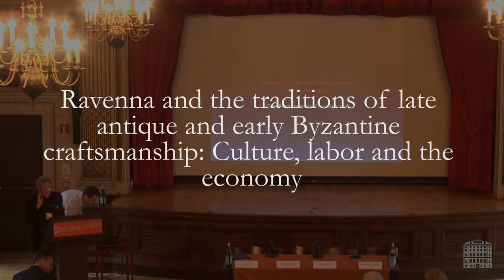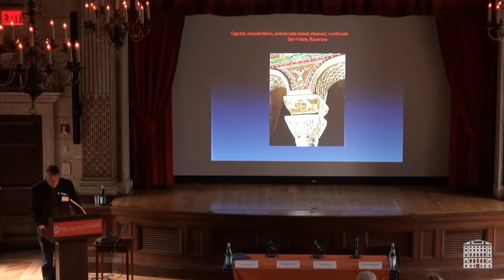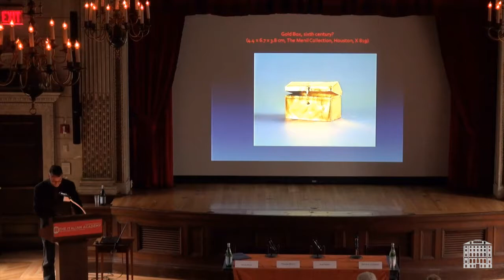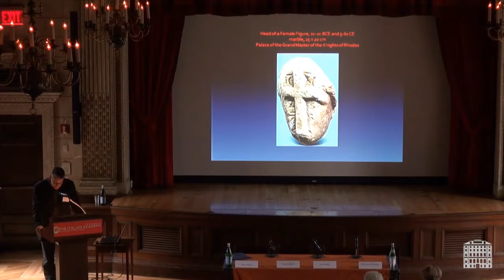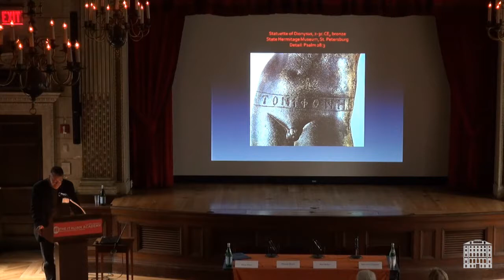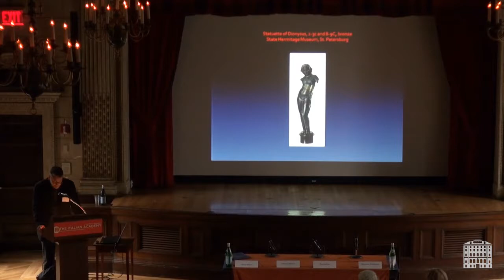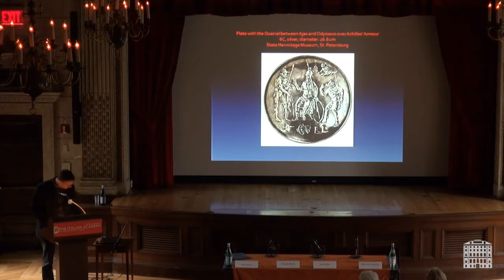Ravenna and the traditions of late antique and early Byzantine craftsmanship- Glen Peers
Ravenna and the traditions of late antique and early Byzantine craftsmanship: Culture, labor and the economy

Ravenna preserves the richest and most abundant historical evidence of all of the Mediterranean centers of late antique and early Byzantine artifacts. Its cultural heritage is vast, ranging from luxury objects to papyri and inscriptions, from mosaics to glass, from ivories to marble and from pottery to coins. Starting from concrete typologies of hand-manufactured goods existing in the Ravennate cultural milieu, the conference aims to enlarge its focus on the multifaceted traditions of late antique and early Byzantine handicraft from the fourth to the eighth century CE.

Our goal is to consider patronage, social taste, acculturation, workers and the economic industry of production which supported the demand, circulation and distribution of artifacts, rather than evaluating the artistic qualities of the objects themselves.

Irina Andreescu-Treadgold Independant Scholar
Paul Arthur- University of Salento
Isabella Baldini- University of Bologna
Tom Brown- University of Edinburgh
Anthony Cutler- Penn State University
Salvatore Cosentino- University of Bologna
Deborah Deliyannis - Indiana University
David Freedberg- Columbia University
John Haldon- Princeton University
Judith Herrin- King’s College London
Holger A. Klein- Columbia University
Glenn Peers- University of Texas at Austin
Chiara Guarnieri- Soprintendenza per i Beni Archeologici dell'Emilia Romagna
Vivien Prigent- Centre National pour la Recherche Scientifique